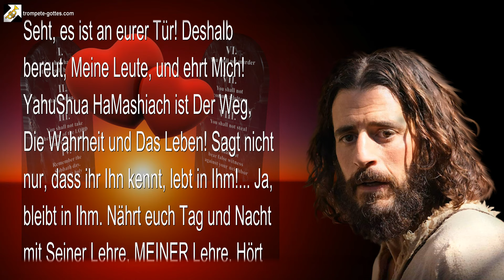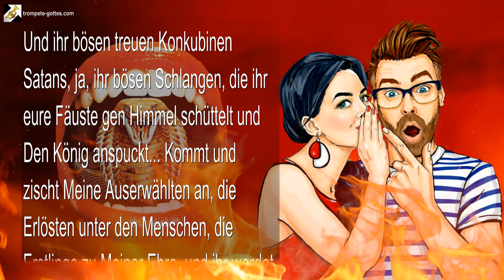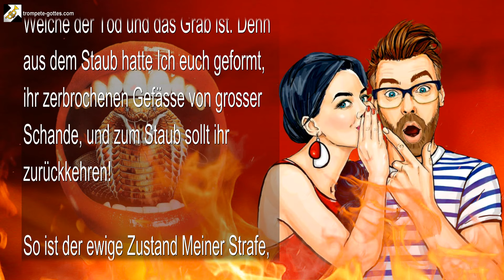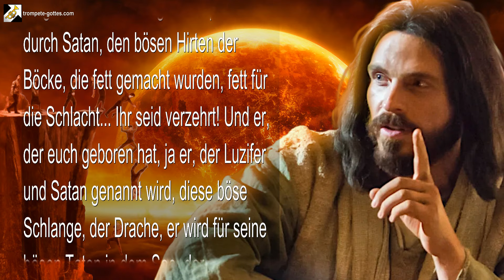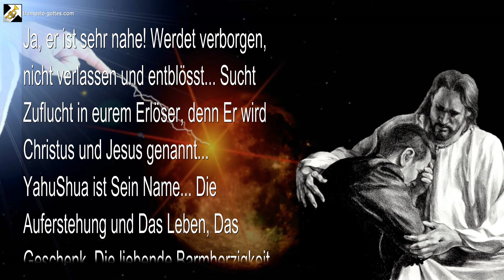Der Tag der Schlacht und Errettung und eine Stadt genannt Märtyrertum 🎺 Der Trompetenruf Gottes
Der Tag der Schlacht und Errettung und eine Stadt genannt Märtyrertum

Ein Tag harter Urteile, ein Tag der Vergeltung, der Tag der Verwunderung… Der grosse und schreckliche Tag Des Herrn

2. Mai 2007 – Von Dem Herrn, Unserem Gott und Erlöser – Das Wort Des Herrn gesprochen zu Timothy für all Jene, die Ohren haben und hören

Das sagt Der Herr… Es wird ganz sicher geschehen, es wird gewiss so kommen… Sie werden Meinen Namen verherrlichen am Tag der Schlacht! Sie werden singen inmitten grosser Widrigkeiten, wenn die Schwierigkeiten sie rundherum einschliessen! Sagt Der Herr, dessen Urteil steht und das die Erde in Seinem feurigen Zorn umfassen wird.

Seht!… Der Herr, der Herr der Heerscharen, wird der Welt und auch allen auf den Inseln etwas Neues und Schreckliches zeigen!… Ja, Ich werde eine grosse Stadt erbauen! Seht, es wird eine Stadt voller Gesang und Blut, Geschrei und Jubel sein! Ja, eine grosse Stadt der Erlösung, eine Stadt der Ernte!… Auch der ganze wilde Weizen wird dort sein!… Eine Stadt genannt Märtyrertum!

Zu Meinem eigenen Ruhm wird sie erbaut werden, doch in der Barmherzigkeit des Herrn wird sie nicht lange bestehen. Um Meines Ruhmes willen wird sie nur für eine sehr kurze Zeit bestehen… Seht, es wird um der Auserwählten willen verkürzt werden. Und alle, die dort wohnen, werden an jenem Tag das Lied des Herrn singen und jene, die dort wohnen, werden dort nur für einen Augenblick leben.

Und im selben Augenblick werden sie von der Erde verschwinden und mit weissen Gewändern bekleidet werden… Ja, in Meinem eigenen Haus werden sie sie empfangen. Sie werden sich niederbeugen, ja, sie werden anbeten und Heilung empfangen… Und dort, Meine Kinder, dort in Meinem Schoss werdet ihr für eine kurze Zeit verweilen. Und ihr werdet den Tod nicht mehr kennen; weder Schmerz, noch Weinen, noch irgendeine Art von Kummer werdet ihr mehr kennen… Nur Gesang und Anbetung in der Gegenwart eures Hirten, eures Erlösers, werdet ihr kennen… Der Herr der Heerscharen ist Sein Name, der Heilige von Israel!

Seht, Ich habe es gesprochen, sagt Der Herr… Seht, es wird so sein und es wird nicht zögern, denn es kommt schnell… Seht, es ist an eurer Tür! Deshalb bereut, Meine Leute, und ehrt Mich! YahuShua HaMashiach ist Der Weg, Die Wahrheit und Das Leben! Sagt nicht nur, dass ihr Ihn kennt, lebt in Ihm!… Ja, bleibt in Ihm. Nährt euch Tag und Nacht mit Seiner Lehre, MEINER Lehre. Hört auf jene, die Ich sende. Ihr werdet sie an ihren Früchten und an ihrem Schwert erkennen, das Ich selbst in ihren Mund gelegt habe…

Deshalb, kommt heraus, all ihr Spötter! Tretet vor und schlagt Meine Boten nieder, wenn ihr dazu in der Lage seid! Tötet Meine Propheten, wenn ihr keine Gottesfurcht in eurem Herzen habt! Kommt gegen sie mit eurem falschen, gerechten Zorn!… Kommt, sagt Der Herr! KOMMT! Und ihr werdet in Stücke gebrochen werden! Ihr werdet MASSIV erniedrigt werden!… Erniedrigt in Meinem heissen Zorn, dann hochgehoben aufgrund Meiner Barmherzigkeit.

Und ihr bösen treuen Konkubinen Satans, ja, ihr bösen Schlangen, die ihr eure Fäuste gen Himmel schüttelt und Den König anspuckt… Kommt und zischt Meine Auserwählten an, die Erlösten unter den Menschen, die Erstlinge zu Meiner Ehre, und ihr werdet in die Hölle hinunter gebracht werden… Welche der Tod und das Grab ist. Denn aus dem Staub hatte Ich euch geformt, ihr zerbrochenen Gefässe von grosser Schande, und zum Staub sollt ihr zurückkehren!

So ist der ewige Zustand Meiner Strafe, dies ist die Strafe durch Meine eigene Hand… Vernichtung der Bösen im See, der brennt, verzehrt in einem Augenblick, für immer aus Meiner Gegenwart verschwunden. Finsternis, äussere Finsternis, das Nichts ist euer Lohn, und ihr werdet nicht einmal wissen, dass ihr es empfangen habt. Ihr werdet nichts wissen, noch werdet ihr irgendeinen Anteil am Leben haben. Es wurde euch genommen und wird euch nie wieder gewährt werden… Euer Erbe ist verloren.